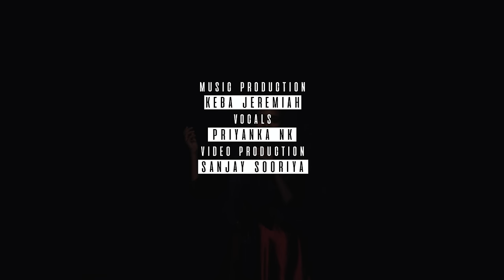AR RAHMAN LOVE MEDLEY - PRIYANKA NK Ft. KEBA JEREMIAH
My note:
A.R Rahman sir’s songs always bring out joy and peace within me and all of us.
Here are some songs that elevates my mood.
It is extra special this time as I’ve collaborated with one of the best guitarists and a gem of a person, keba Jeremiah.
Heartfelt thanks to keba!
Here we present some music from our soul to yours :)

Audio Credits
Music Produced by Keba Jeremiah
Bass Guitar : John Praveen
Rhythm Arrangements : Arjun Vasanthan
Guitars and vocals recorded at 20DB Soundstudios
Mixed by Avinash Sathish

Video credits
Video and edit: Sanjay sooriya

MUA: Charithra marlecha

Thanks to Nikhil Mathew and Rajaganalathy for the support!

Original audio-
Kandukonden kandukonden
Singers- Hariharan and Mahalakshmi
Lyrics-  vairamuthu

Omana penne
Singer- Benny Dayal, Kalyani Menon
Lyrics- Thamarai, Kalyani menon

Hosana
Lyrics- Thamarai